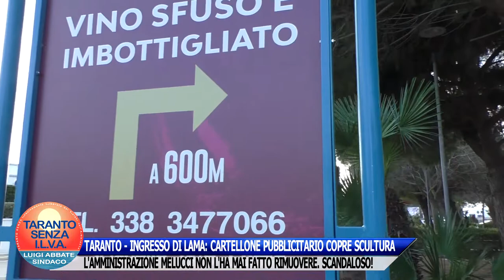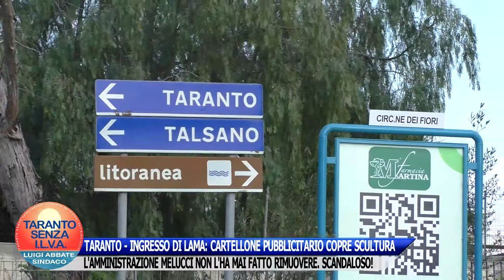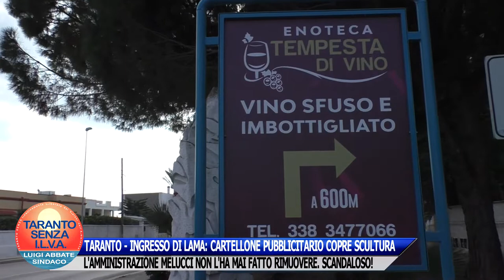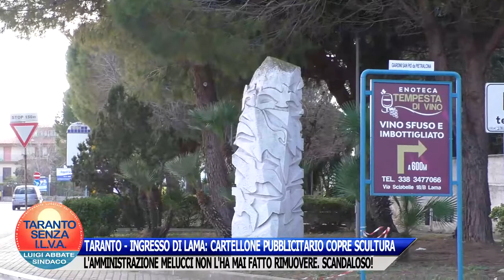TARANTO - INGRESSO DI LAMA: CARTELLONE PUBBLICITARIO COPRE SCULTURA